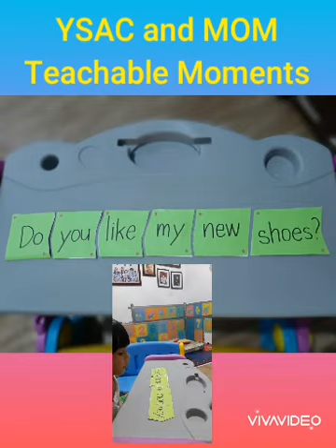YSAC@ FUN & WONDERFUL Activity For KIDS...The SENTENCE PUZZLES myWONDERkid@4 ( Vlog#48)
MOM&SON'sTeachableMoments
READING Challenge Part#10
FUN & WONDERFUL KIDS' ACTIVITY
"The SENTENCE PUZZLES"
More videos to watch, learn & enjoy on Ysac's video files:
MyWONDERkid@4
Hapi FAMkulitan
Mom&Son'sTeachableMoments &
Ysac's Cool Aice Cream Promos & Reviews
Also follow@fb/mariannedejesussaberdo
Keep safe!😷
God Bless🙏